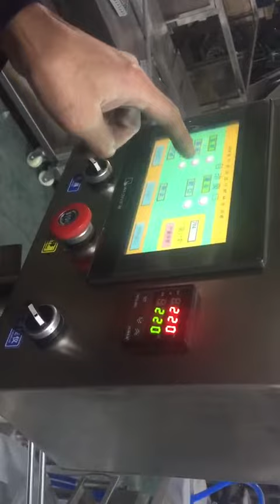ice cream filling and sealing machine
for liquid ice cream filling and sealing